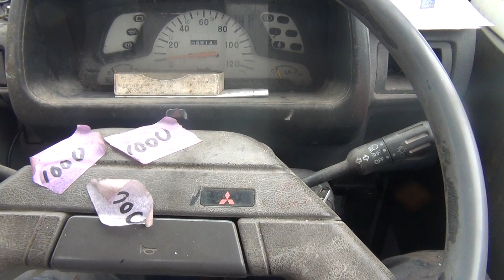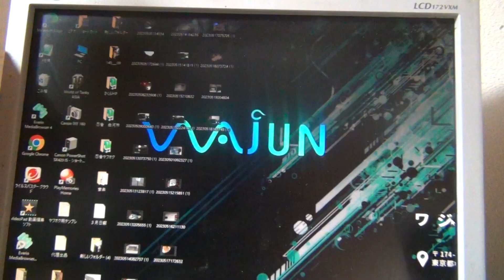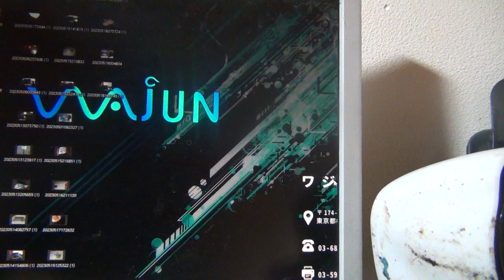今熱いのは陶器屑 スクラップ屋さんで1kgいくらで盛んに取り引きされてます 国内で不要になった食器屑は海外へ輸出され現地でリユースの再使用されてます 究極のエコ 埋立に回さなくて良いんだ